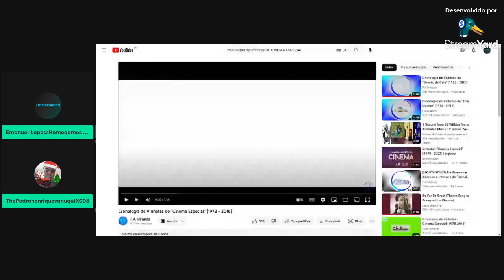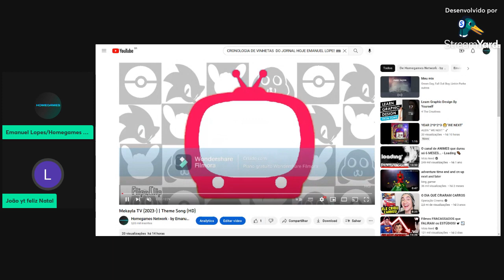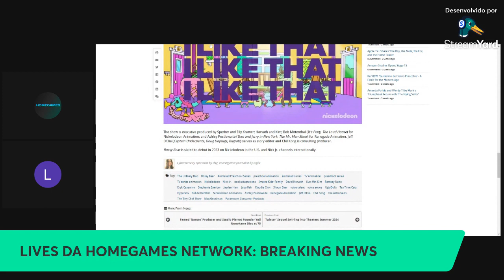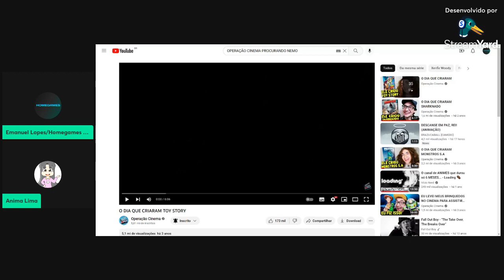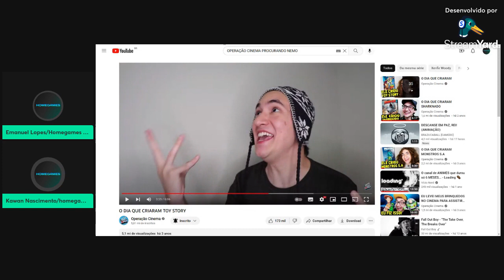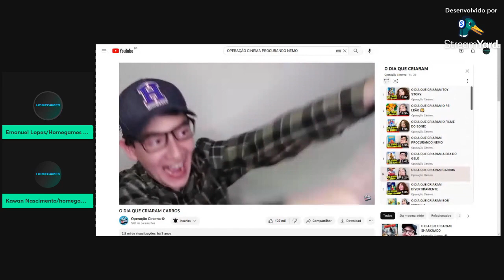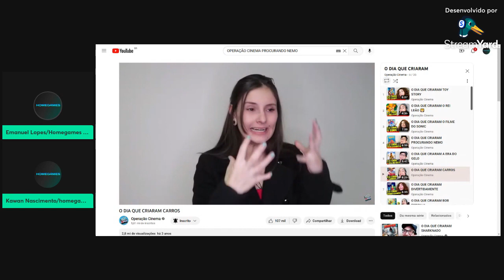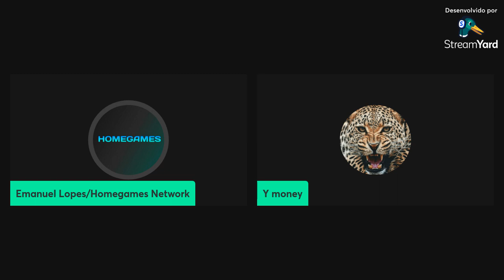LIVES DA HOMEGAMES NETWORK #39 - E ESSE É O FIM DE 2022! (ft. Kawan)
E essa foi a última live de 2022!